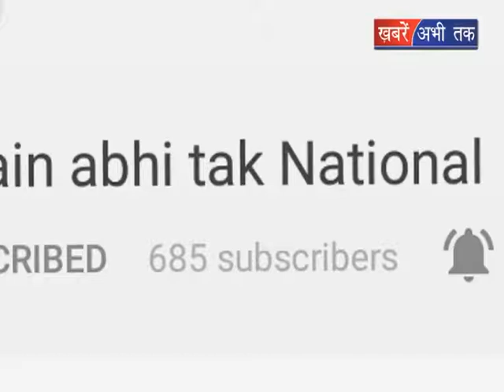नया विमान खरीदेगी खट्टर सरकार || Khabrain Abhi Tak Live